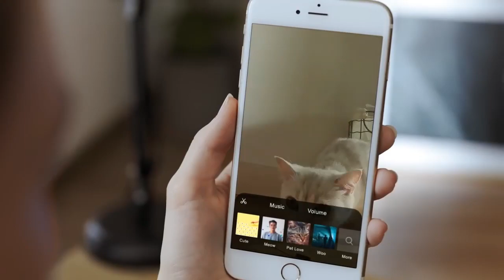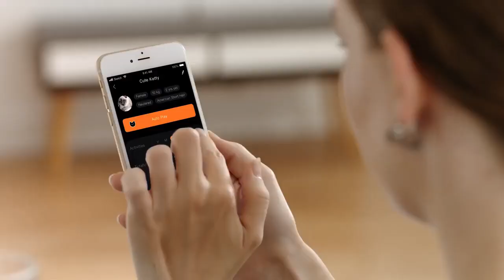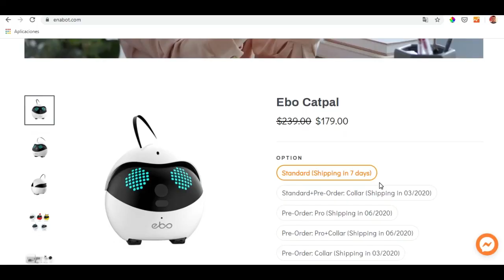Robot Ebo: El ROBOT que cuidará que tu GATO NO SEA GORDO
Ebo es un robot que será el compañero ideal para tu gato. El objetivo del robot EBO es mantener activo a tu gato para que no se ponga gordo y sufra de obesidad.